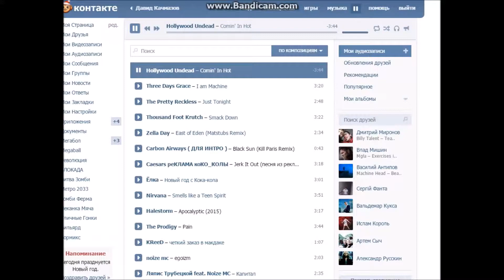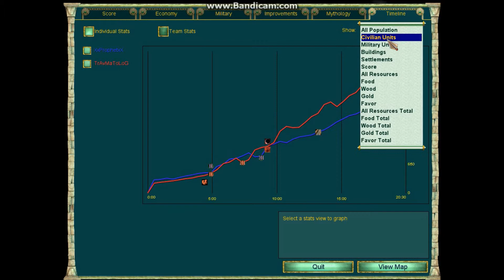Isis 1612 vs 1640 Zeus